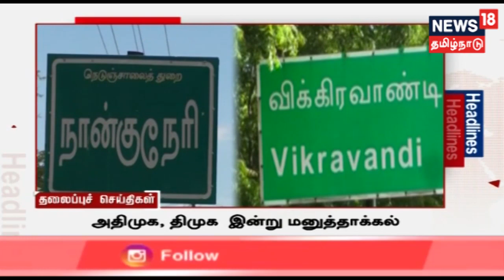காலை தலைப்புச் செய்திகள் | Today Morning Headlines | News18 Tamilnadu | 30.09.2019